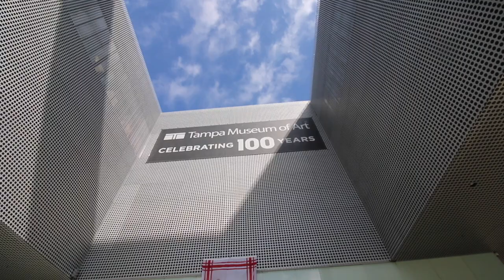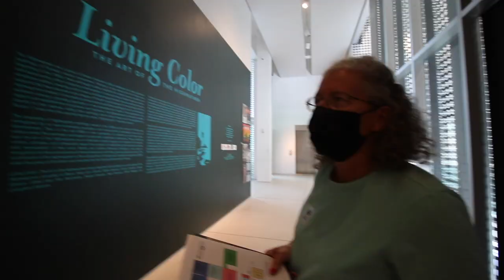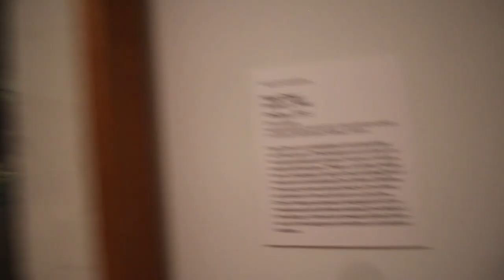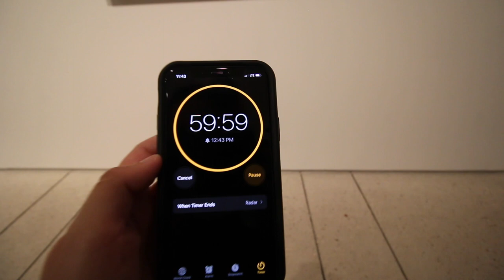One hour, one painting: a slow looking art experience at Tampa Museum of Art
I went to the Tampa Museum of Art to do "one hour, one painting" a completely new experience, and was surprised with the outcome.

Be sure to check out Peter Clothier's "one hour/one painting" explanation and online experience and try it out, especially if museums are not open where you are right now